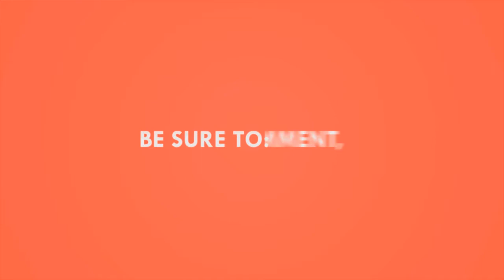Parmish Verma & Kamal Khaira After Live Super Hit Gaddi Ch Yaar & Kache Pakke | Celebrities Talks